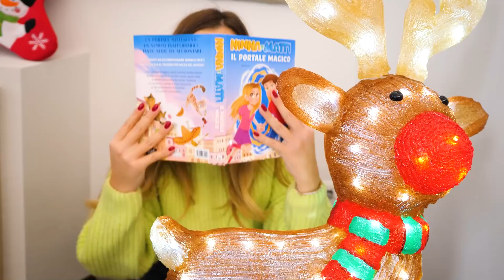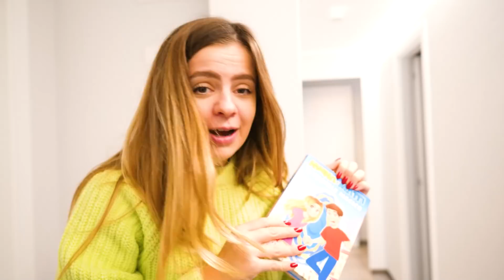GIOCHIAMO A POPPY PLAYTIME NELLA VITA REALE CHALLENGE! *Gioco Spaventoso*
Oggi abbiamo giocato a Poppy Playtime nella vita reale challenge e ci siamo spaventati tantissimo!
Mentre Ninna stava guardando i nuovi video di Ninna e Matti su YouTube ha scoperto Huggy Wuggy, un giocattolo che è meglio non vedere perché è terrificante. Il pupazzo si è catapultato nella nostra casa. In questo nuovo video dobbiamo scappare dal giocattolo spaventoso di Poppy Playtime, Huggy Wuggy, che si aggira nella nostra nuova casa pronto a spaventarti e terrorizzarti, sarà vero o è un'allucinazione di Ninna? Qualcuno è entrato in casa nostra... La nostra nuova casa diventa il mondo di Poppy Playtime per 24 ore challenge! Huggy Wuggy è un Giocattolo Demoniaco e Pauroso e noi dobbiamo scappare per non incontrarlo faccia a faccio! Incontriamo huggy Wuggy faccia a faccia nella vita reale per 24 ore.
Ninna deve scappare da Poppy il giocattolo maledetto, pauroso e terrificante che la insegue. Huggy Wuggy ha rubato il nuovo Iphone 13 pro max che Matti le aveva regalato... non se lo aspettava, ma non è uno scherzo! Forse il giocattolo vuole solo delle carezze e delle coccole, ma è così pauroso!
Ninna decide di leggere il nostro nuovo libro "Ninna e Matti - il portale magico" per trovare spunti per combattere i nemici. Ma Huggy Wuggy sarà entrato nella nostra nuova casa con il portale magico? Non è che è un aiutante della spia hacker o del clown? Speriamo di no! Avrà dei poteri magici da usare contro di noi? Dovremmo chiederglielo in un'intervista doppia, magari in compagnia del Grinch. Ninna deve stare molto attenta e scappare per non farsi catturare e portare nel suo nascondiglio segreto. Ninna con un colpo segreto ha catturato Huggy Wuggy di Poppy Playtime ed è scappata, per poco non le prendeva un infarto!
Speriamo che nessuno di noi finisca nei guai...

Oppure prendilo direttamente in qualsiasi libreria!